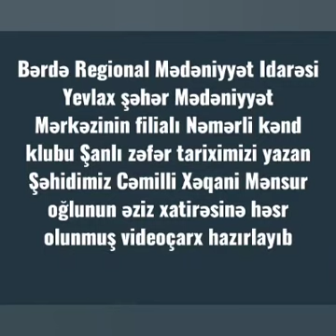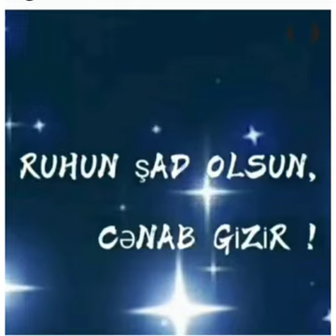Yevlax şəhər M.M f.Nəmərli kənd k.Şəhid Cəmilli Xəqani Mənsur oğlunun xatirəsinə həsr edilmiş video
Bərdə Regional Mədəniyyət İdarəsi Yevlax şəhər Mədəniyyət Mərkəzinin filialı Nəmərli kənd klubu Şanlı zəfər tariximizi yazan Şəhidimiz Cəmilli Xəqani Mənsur oğlunun əziz xatirəsinə həsr edilmiş videoçarx hazırlayıb